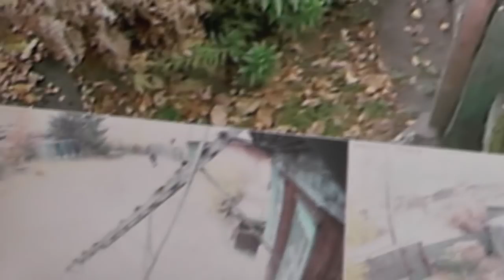№12. Прит.7:6 …однажды смотрел я …сквозь решётку мою…